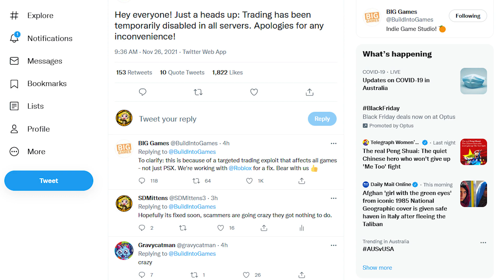New Duping Glitch in Pet Simulator X Trading Disabled!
how to get gems fast pet simulator x
how to get tech coins fast pet simulator x
How to get Tech Coins Fast in Pet Simulator X
Tech Coin Glitch in Pet Simulator X
Duping in pet simulator x
Duping Glitch pet simulator x